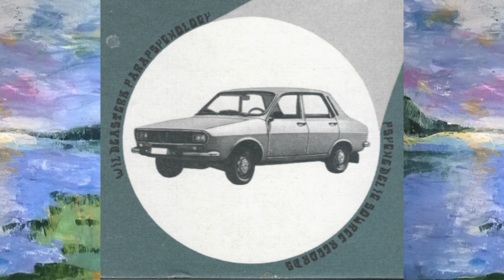Wildeastern Parapsychology vol. I, II, II - Galapagos Treasure -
Psychedelic source records
Páty, Hungary
The Hungarian psychedelic rock collective
Band say :
Welcome unsuspected wanderer, this is the center of the east, the home of blockhouses, mass-fear, peolpe who look like just had a big bite of shit. Arguing farmers, sarcastic busdrivers, deeply sucked any-isms propaganda. Mean, envious, but christian and truly not colourful because colours are different.

Guitars: Ákos Karancz, Bence Ambrus, Gergely Szabó, Dávid Nagy
Drums: Krisztián Megyeri, István Baumgartner, Nikosz Tasos
Bass: Gergely Szabó, Bence Ambrus, Robi Kránitz, Dávid Nagy